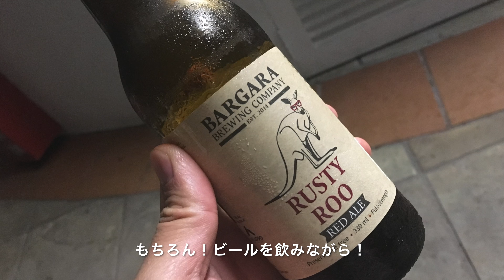ゴールドコーストの旅！ブラジリアンの友達が焼く本格バーベーキューで肉焼き祭り！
今回の動画はゴールドコースト旅行中にブラジル人とイタリア人の方とお友達になり本格的なBBQをご馳走してもらった時の肉焼きフェスティバルの様子をお届け致します。

旅先の拠点としていたアパートメントには前回も紹介しましたがプールやジムの他に屋外BBQが出来る鉄板が設置されていて誰でも気軽に利用できるのです！
友達になった方々も週末には皆さんで集まってBBQパーティで盛り上がっていてそんな時友達になり誘って頂いたので各々食材やお酒を持ち寄り肉焼きフェスが始まるのですw

普段は本格的にBBQコンロを持ってきて炭焼きするのですが今回は少し良い肉を手に入れたとの事なので鉄板で焼いて食べましたw
ボリュームたっぷりなほぼ肉のみのBBQですが本場ブラジリアンが焼くお肉は絶品で時間を忘れ皆んなで飲み明かしましたw

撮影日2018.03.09